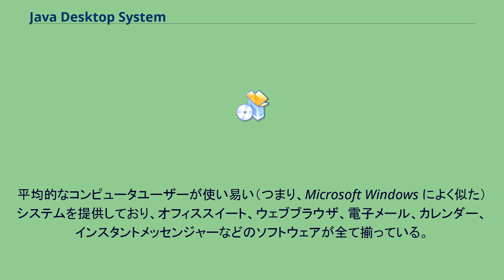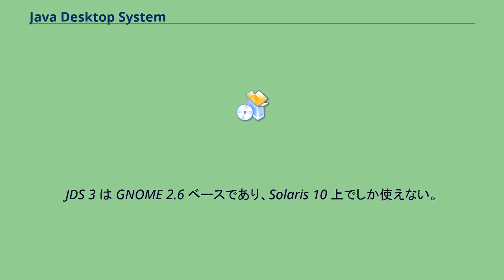Java Desktop System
Java Desktop System（JDS）は、サン・マイクロシステムズのSolaris上のデスクトップ環境であり、Linux向けも以前はあった。
平均的なコンピュータユーザーが使い易い（つまり、Microsoft Windows によく似た）システムを提供しており、オフィススイート、ウェブブラウザ、電子メール、カレンダー、インスタントメッセンジャーなどのソフトウェアが全て揃っている。
名称には、Javaプラットフォーム向けに書かれたソフトウェアが集まるシステムになって欲しいというサンの願いが込められている。
GNOMEをベースにしており、主にフリーソフトウェアを使っている。
サンはまず、Solaris 8 に別CD-ROMで GNOME 1.4 のプレビューリリースをバンドルした。
JDS バージョン2 には以下が含まれる。
JDS 2 はSuSEベースのLinuxディストリビューション上でも利用可能である。
Linuxサポートは2006年5月30日までで停止となった。
JDS 3 は Solaris 10 に同梱されている。
インストール時、CDEかJDSを選択できる。
JDS 3 は GNOME 2.6 ベースであり、Solaris 10 上でしか使えない。
サンは社内の Solaris 10 のデスクトップを全て JDS 3 で統一している。
OpenSolaris 向けの JDS は OpenSolaris Desktop とも呼ばれる。
OpenSolaris Desktop 01（2005年10月28日リリース）は GNOME 2.10 ベース、OpenSolaris Desktop 02（2005年12月23日リリース）は GNOME 2.12 ベースであった。